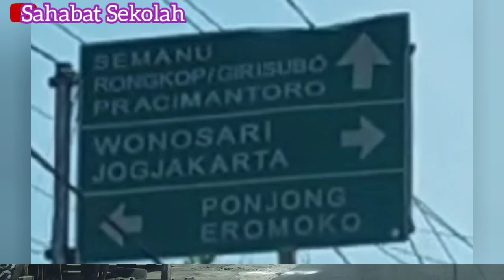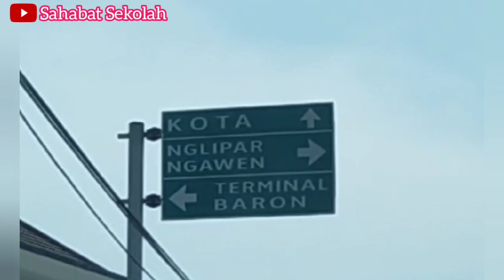Jalan Semin - Wonosari Gunungkidul. Nostalgia berangkat sekolah. Edisi Mudik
Assalamualaikum
Edisi Mudik 2021

Semoga menghibur terima kasih